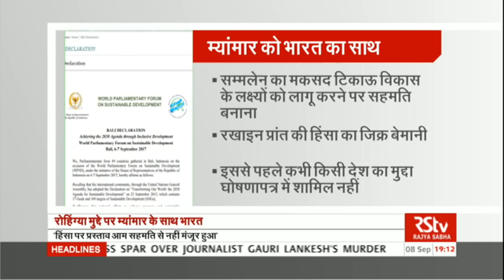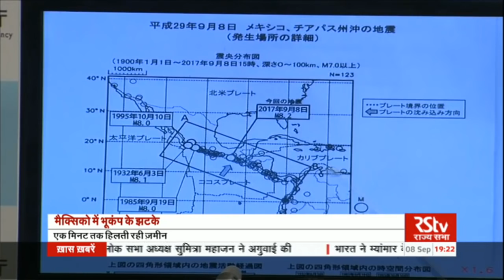Hindi News Bulletin | हिंदी समाचार बुलेटिन – Sept 08, 2017 (7 pm)